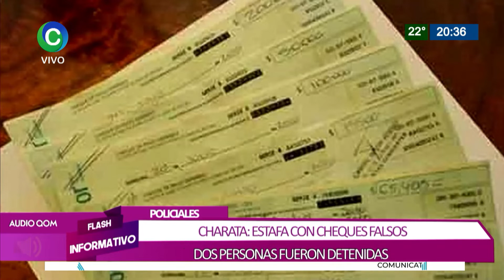FLASH INFORMATIVO LENGUA QOM PM